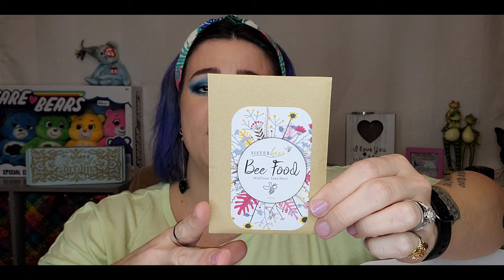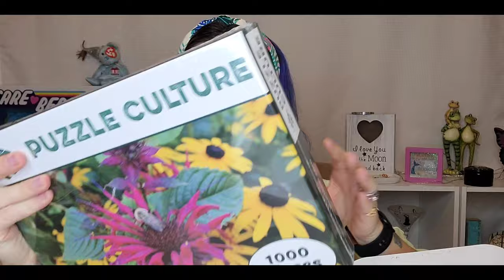PUZZLE CULTURE BOX | SPRING 2021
PUZZLE CULTURE BOX | SPRING2021

📫PR Packages/Friend Mail📫
      28348

💵Channel Support💵
ANY amount is truly appreciated